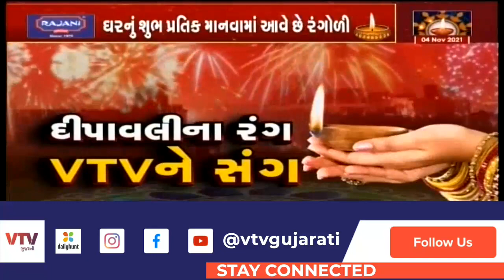દીપોત્સવનો પર્વ એટલે દીપાવલી, આર્ટિસ્ટે બનાવી અનોખી રંગોળી, જોઈને ખુશ થઇ જશો | VTV Gujarati